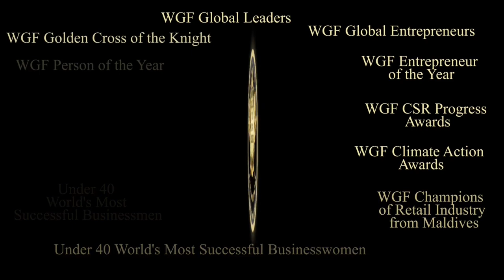Virtual WGF-GBIF Day 2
Virtual World Growth Forums Global Business and Investment Forum (Virtual WGF-GBIF) is a global virtual event, where World Leaders from around the world would speak on topics of global importance.

The three-day Virtual WGF-GBIF would be held from 7th May to 9th May 2023.

World leaders would speak on Education, Women Empowerment, Humanity, Economy, Business, Investment, Growth and so on; all discussions merging into one whole of How to Create a Better World.

Ms Hasina Parvin, CEO & Editor-in-Chief of World Growth Forums would commence our Virtual WGF-GBIF with her Opening Remarks.

She would host the entire three-day Virtual WGF-GBIF, interacting with world leaders, and moderating the Panel Discussion and Question-Answer Sessions.

The Chief Guest of our Virtual WGF-GBIF is Dr Alfredo Sfeir-Younis from Chile. Dr Younis is the Presidential Candidate of Chile, a Former Director of World Bank, and Special Representative of United Nations.

On Day 2 (8th May 2023), Dr Farooq Wasil would deliver his Opening Speech.

Dr. Farooq Wasil is the Chief Administrative Officer (CAO) of Vasal Education Group and Director of Thinksite.

Next Keynote Speaker of our Virtual WGF-GBIF is Ms. Deidra Moore-Janvier from the United States. Ms. Deidra Moore-Janvier is Attorney and CEO, Deidra R. Moore, P.C., United States.

Next, Ms Hasina Parvin, CEO & Editor-in-Chief of World Growth Forums would modertate a Panel Discussion on the Topic, “Impact of Technology in Our Daily Lives: Are We Creating A Better and Advanced World of Freedom with Technology,
OR
Is The Race for Better Technology Shackling Our Value System, Eventually Creating A World of No Privacy, No Freedom and No Normal Life?”

Distinguished Panelists are:

Mr. Pankaj Seth, Advocate, the Supreme Court of India.

Ms. Sheena Chohan, Film Actress, Hollywood, Bollywood and the Indian Regional Cinema.

Mr. Sandeep Arora, Executive Vice President and Business Head of Digital Experiences, Datamatics Global.

Mr. Praveen Ankodia, Superintending Engineer, Rajasthan Government, India.

Mr. Adam Greenwell, Principal, Adam Greenwell Agency Ltd., New Zealand.

Next, Ms Hasina Parvin, CEO & Editor-in-Chief of World Growth Forums would hold a Question-Answer Session with Dr Alfredo Sfeir-Younis from Chile. Dr Younis is the Presidential Candidate of Chile, a Former Director of World Bank, and Special Representative of United Nations.

Next, Ms Hasina Parvin, CEO & Editor-in-Chief of World Growth Forums would hold a Question-Answer Session with Mr. Ndaba Mandela. Mr. Ndaba Mandela is the Chairman of Mandela Institute of Humanity in the United States, and Chairman of Africa Rising Foundation in South Africa.

There’ll be more Keynote Speeches and Book Launch event on Day 3, the Concluding Day of our Virtual WGF-GBIF.